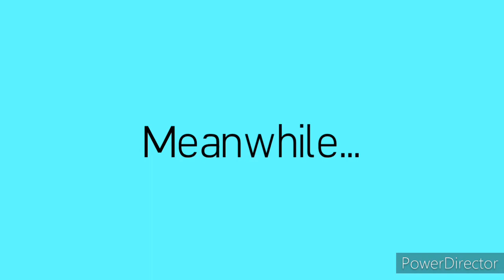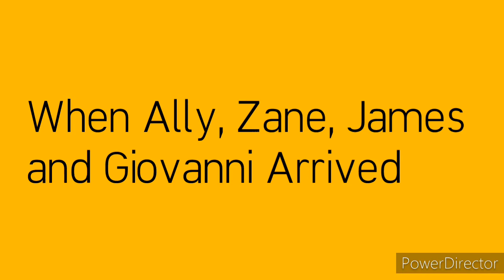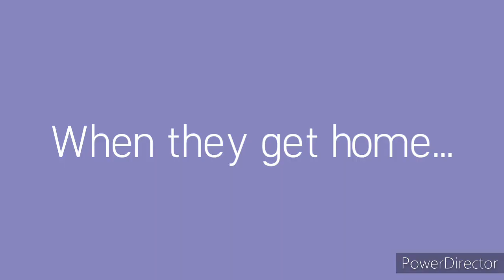Noodles Disatser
Use star code noodles when buying robux or premium